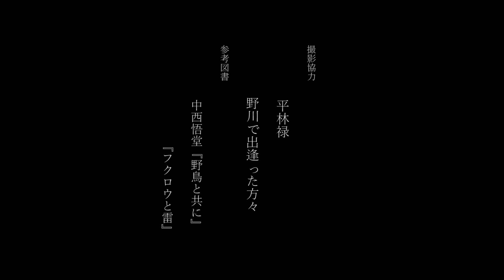実験映画『人間サンクチュアリ（セッカの飛来に合わせて）』